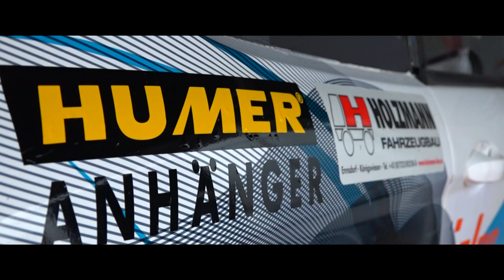Rigler Racing Herbst Rallye Dobersberg 2016